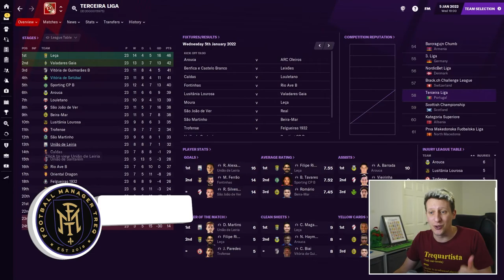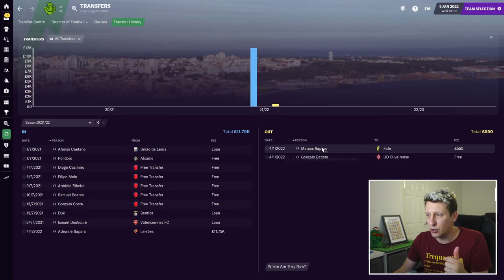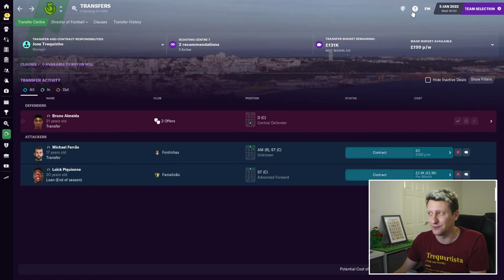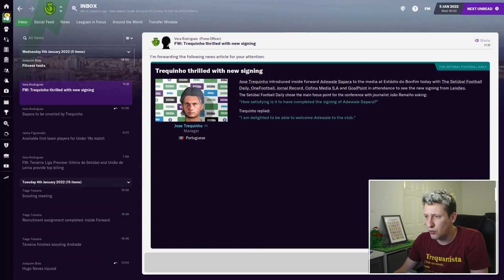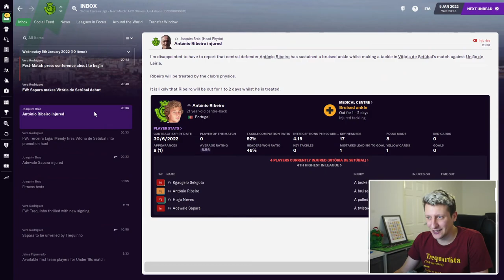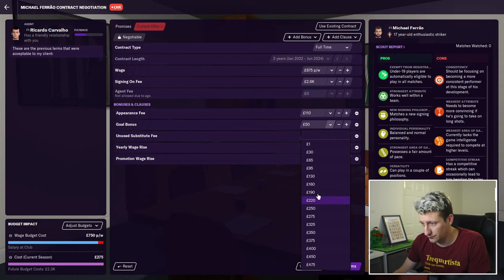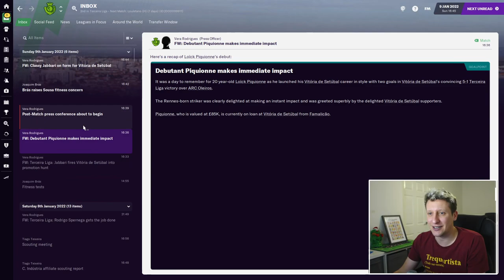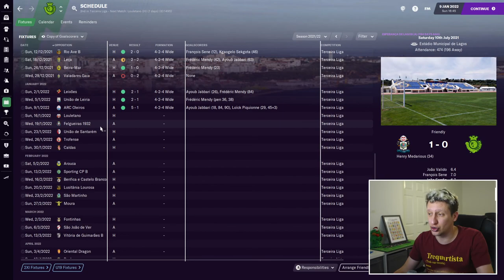FM21 | EP10 | THE SPECIAL ONE | FOR DUKS SAKE !!!! | FOOTBALL MANAGER 2021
Football Manager 2021 is here and welcome to The Special One my main save for FM21.

Jose Trequinho takes the reigns  where it all began for Mourinho at his home town club of Vitoria Setubal. Follow me on this journey as we look to build a reputation in Portugal before moving into Spain, Italy and England to win everything we can over a 25 year career.